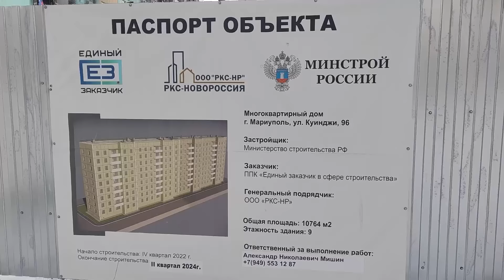2024 Снег в Мариуполе Бабушка на Левом и Трюки на санках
После Нового года выпал снег всем на радость. Мы навестили бабушку на Левом, покажем обзор города с трамвая и сколько наколедовали пацаны с района.
ДЮК Спутник, г. Мариуполь
На конфеты любой помощи будем рады
карта Сбербанк 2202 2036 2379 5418 С. Александр Александрович
Мы в инстаграм: @progulshchiki